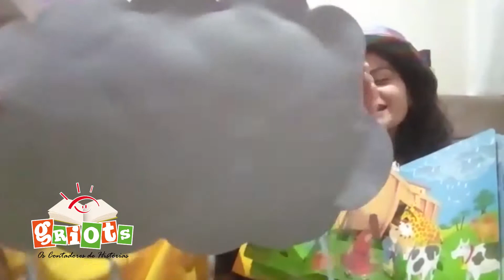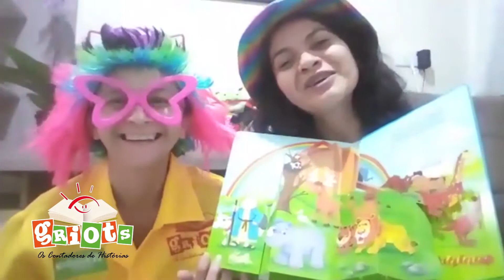Griots contam histórias #25: A Arca de Noé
Contadoras: Angélica M. Otero Lopes e Michele Lopes Pimentel de Carvalho, voluntárias do  Hospital Estadual de Sumaré
História contada a partir do livro de Donaldo Buchweitz